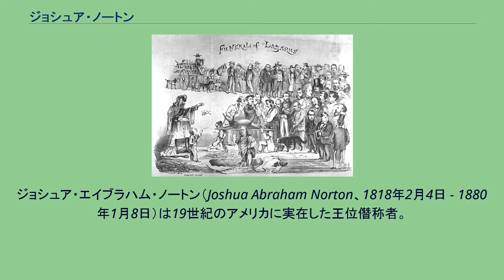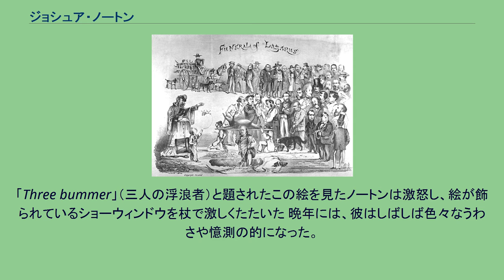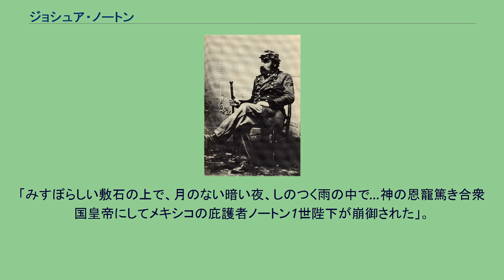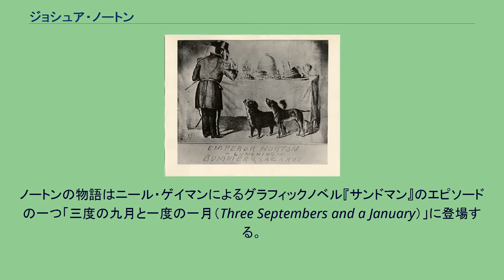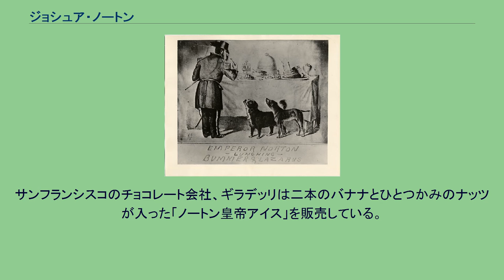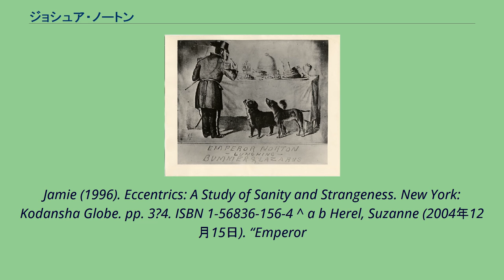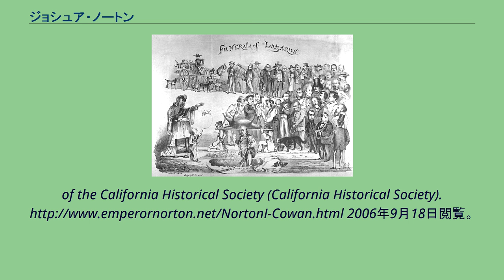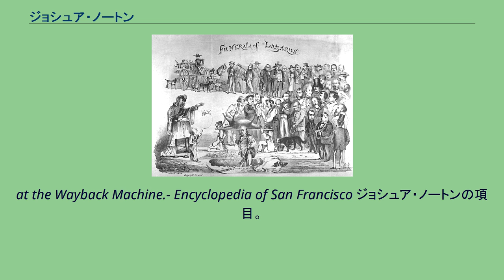ジョシュア・ノートン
ジョシュア・エイブラハム・ノートン（Joshua Abraham Norton、1818年2月4日 - 1880年1月8日）は19世紀のアメリカに実在した王位僭称者。
自身を皇帝ノートン1世（Emperor Norton I）と称し、更には当時アメリカと敵対状態にあったメキシコの保護者として帝位請求を行った。
イギリス生まれのイングランド人で、南アフリカで幼少期を過ごした資産家の子息であった。
彼は1849年にサンフランシスコに邸宅を購入してアメリカに移り住み、父親から受け継いだ遺産4万ドルを運用して一財を作った。
成功した実業家として裕福な生活を送っていたが、ペルー米の投機に失敗して破産したことを契機に正気を失ったとされている。
彼の行為は打算や野心ではなく、狂気に陥ったことによるものだと考えられるが、彼の皇帝として要求した内容は温和なものであり、実際に先進的で価値のある発想が多く含まれていた。
特に、サンフランシスコにかかる大橋とトンネルの建設というアイデアは後に実現されている（サンフランシスコ・オークランド・ベイブリッジ、トランスベイ・チューブ）。
当時全くの無名で前歴も不明であった人物の大胆な帝位請求は真剣にこそ受け取られなかったが、次第にサンフランシスコの市民たちの間で知られた存在となっていった。
多くの人は君主制には賛同しなかったが「皇帝勅令」に親しみ、温和で平和的な人格から市民にとって愛すべき著名人として敬愛された。
晩年には本当にノートンが王族の落胤や末裔なのではないかと考えるものも現れるほどで、市民による葬儀には3万人の群集が詰めかけた。
ノートンの出生地はイングランドであるということ以外、明確な証明を持たない。
さまざまな論者がテルフォードなど彼の出身地と考えられる場所に言及しているが、資料によって異なる見解が示されている。
同様に生年月日も明確な記録はなく、サンフランシスコの新聞『サンフランシスコ・クロニクル』に掲載された彼の追悼文では「彼の生年に関する最も頼りになる情報は、棺に付いていた銀のプレートにおよそ65歳没と刻まれていたことのみである」としている。
その場合、彼は1814年生まれということになるが、1819年2月4日にロンドンで生まれたとする記録も残っている。
幼少期を南アフリカのイギリス植民地で過ごしたことは先述したが、移住時の滞在許可証には1818年生まれと書かれている。
またこの登録によれば父はジョン・ノートン、母はサラ・ノートンと記録されている。
サラは裕福なユダヤ商人エイブラハム・ノーデンの娘であった。
1849年に父親から4万ドル相当の資産を受け継ぎ、アメリカ西海岸のサンフランシスコに移住して不動産への投資を始めた。
彼の事業は目覚ましい成功を収め、1850年代前半には総資産は5倍以上の25万ドルにまで膨れ上がっていた。
1850年代、中国が飢饉により米の輸出を禁止した影響で、サンフランシスコの米価格は1キロ当たり9セントから79セントまで高騰した。
これを商機と見た彼はペルーから輸入途中にあった20万ポンドの米を1キロにつき12セントで全て買い占め、値段を更に吊り上げて売りさばく準備を整えた。
これが成功していれば巨万の富が流れ込んでいたはずだったが、不幸にも商品を売り抜ける前に他の輸入米がサンフランシスコに輸出され、米の値段は3セントにまで暴落してしまった。
ノートンは諦めずに米商人に対して事前の予測に対する責任を求め、契約破棄を要求した。
1853年から1857年の4年間にわたって米商人への訴訟と裁判が行われ、カリフォルニア最高裁判所にまで持ち込まれた裁判はノートンの敗訴であった.。
負債と裁判費用で全資産を失い、不動産のほとんども競売に出されたノートンは1858年に破産宣告を出した。
この一件でノートンは邸宅を去って行方不明になり、次第に正気を失ったものと考えられている。
新聞に掲載された皇帝宣言についての記事。
異様な人物による愉快犯として扱われている。
失踪してから一年後、後年の彼が述べるところの「自発的亡命」を終えてサンフランシスコに舞い戻ったノートンは唐突な行動を起こした。
彼は合衆国の政治体制（共和制、連邦主義）に著しい不備があると考え、それを絶対君主制の導入によって解決するという信念に囚われ...